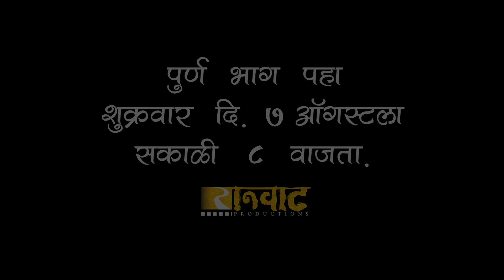ऑस्करवाडी| प्रोमो #82| Oscarwadi| Promo #82| Marathi Web Series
लवकरच आपल्या भेटीला येतोय.

Story & Direction- Akshay Katake
Dialogue​s - Paresh Markad
Cinematography & Editing - Mangesh Takle
Sound - Suraj Katake
Digital Marketing - Shubham Korde
Making - Aniket Katake